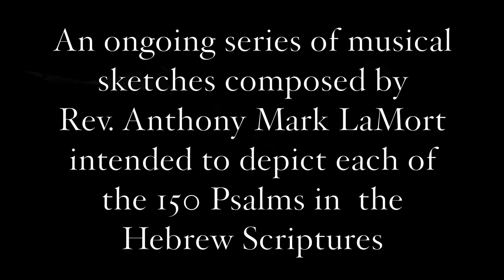Virtual Recital 9: Selections from Psalm-provisations Electronica - Part II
Rev. Anthony Mark LaMort (Lamourt) composer

For this virtual recital I have chosen several of my "Psalm-provisation " pieces. These are compositions that attempt to musically depict each of the 150 Psalms in the Hebrew Scriptures. I will point out that these are NOT choral works, or Psalm tones, or intonations. Rather they are essentially program music. In general the pieces are scored for organ, percussion, synthesizers (most typically analog), and in some cases, found audio. The series remains unfinished, with approximately 1/3 of the Psalms having been set.
This program is comprised of:

Psalm 16

Psalm 9 (part1)
With still images by Waldemar (Walter) Guslawski

Psalm 80

Psalm 30